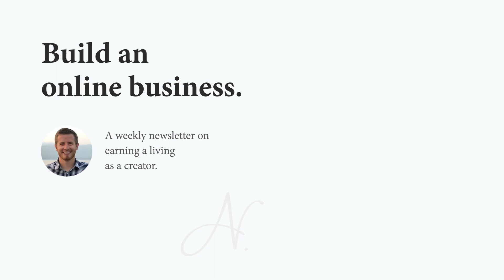How To Grow Your Newsletter With Twitter - Sahil Bloom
The reality of newsletters is that discovery is super hard. You can write the best newsletter in the world, but if nobody can find it, it's worth nothing.

Since there is no central authority of newsletters, you're struggling to add more subscribers. So how can you make your newsletter more shareable? How can you drive more eyeballs to it? How can you generate consistent growth?

If you want to add more subscribers to your newsletter, consider leveraging Twitter. Twitter is an amazing place to find people who are interested in specific things. For example, if you write a newsletter about finance, there is an entire community on Twitter that talks about finance!

If your goal is to grow your newsletter, Twitter is a great place to find potential subscribers.

Featuring Sahil Bloom on The Nathan Barry Show - Episode 046